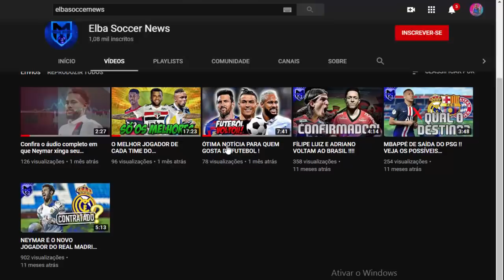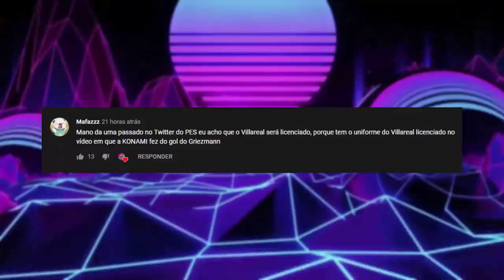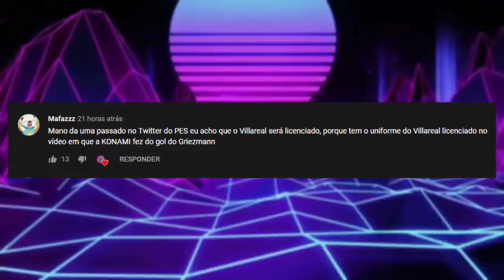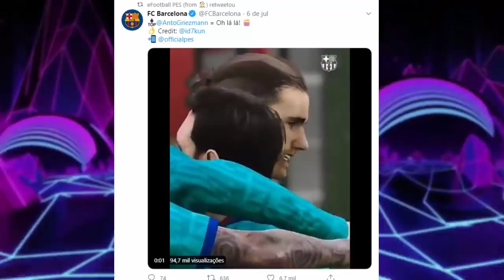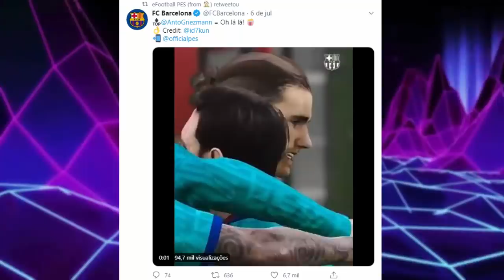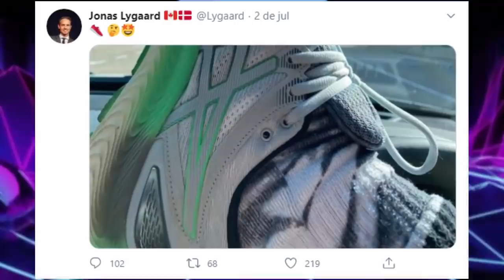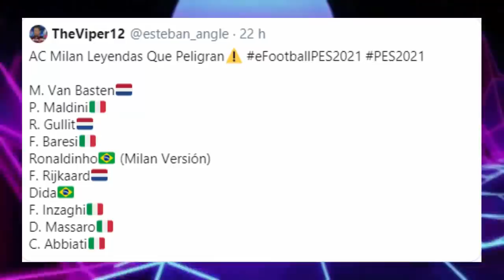PES 2021 - NOVOS TIMES LICENCIADOS + LENDAS DEIXANDO O JOGO! (NOVIDADES/RUMORES)